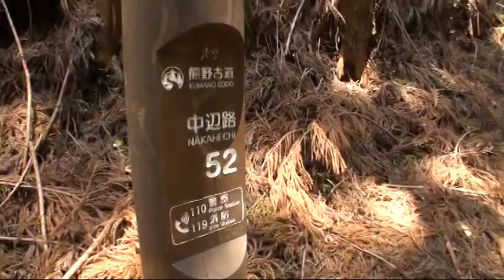B111熊野古道中辺路Ⅲ-11‹湯川一族の墓～湯川王子～中辺路52の道標›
湯川一族の墓から湯川王子を経て中辺路52の道標までを歩きました。
▼全国のウォーキング・ハイキングコースを案内する